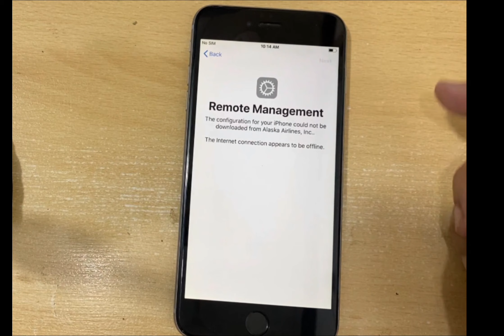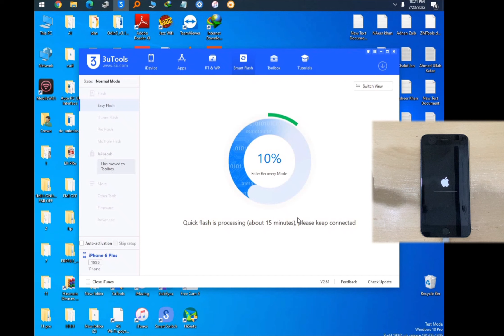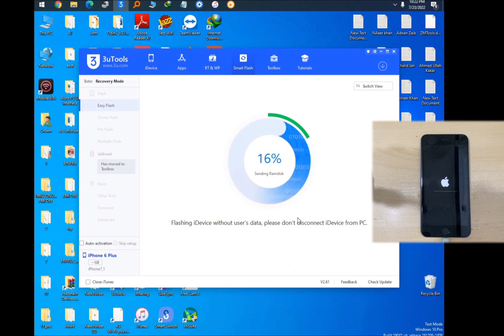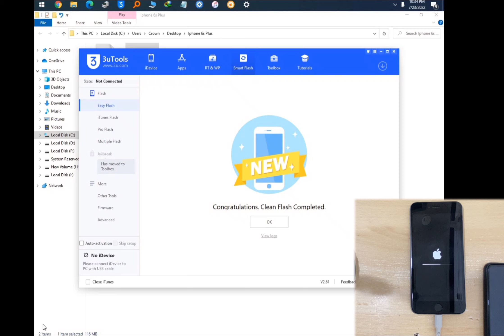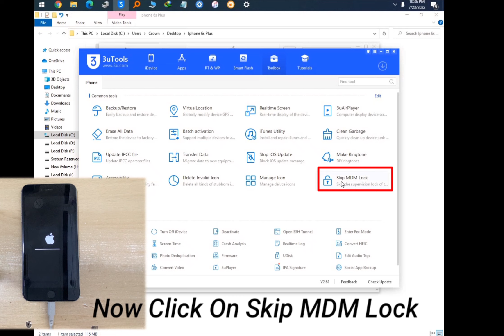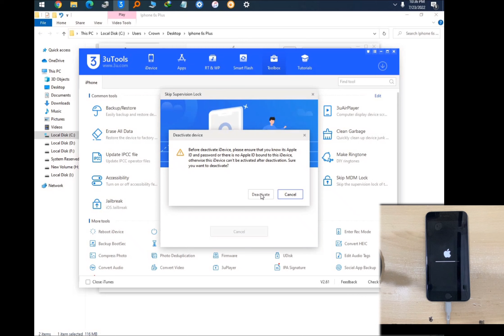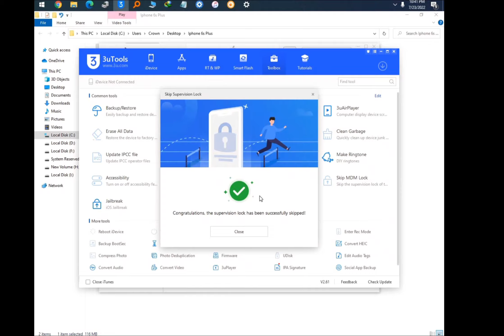Bypass Remote Management Iphone Free | Bypass iPhone MDM Lock 2022 MDM bypass with 3Utools Iphone 6+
Aslam u Alekum In this Video I am going to Bypass Remote Management Iphone 6 plus  Free | Bypass iPhone MDM Lock 2022 MDM bypass with 3Utools Iphone 6 Plus this method will work for ios 12/13 And It is Free And All Iphone